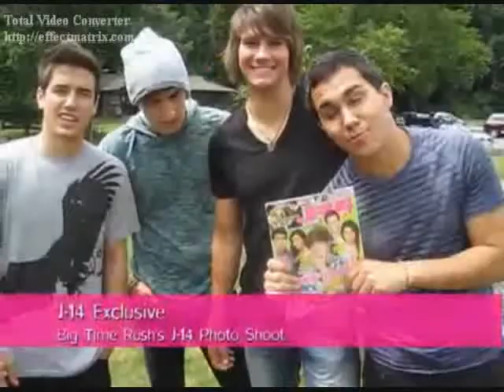Alice (Logan Henderson Video)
A Video I made for Logan Henderson using the song "Alice" by Raven Symone.